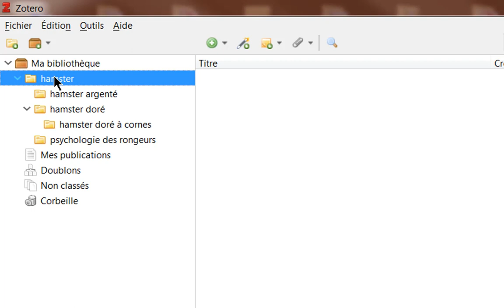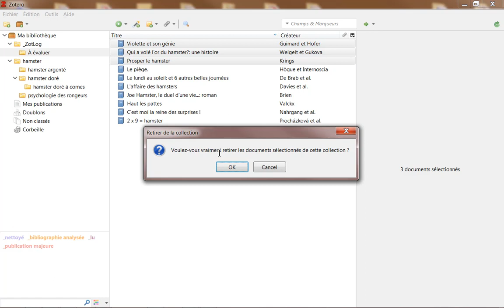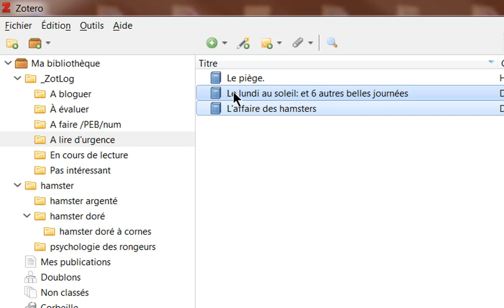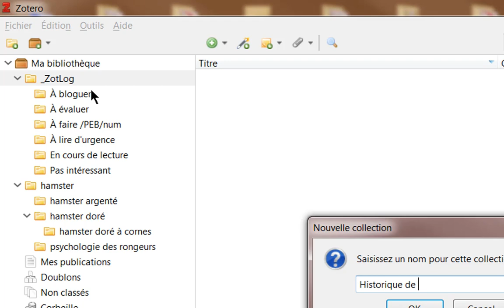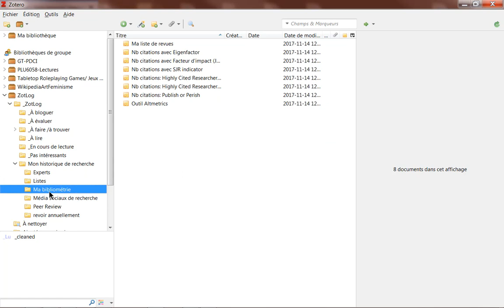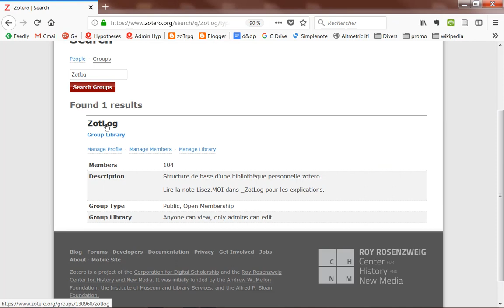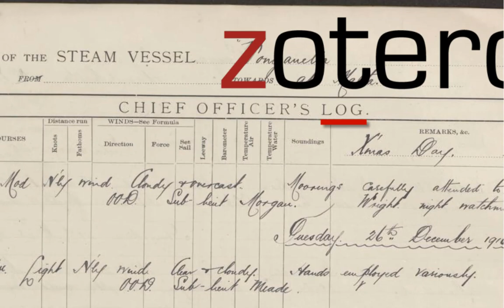ZotLog, une structure de base pour votre bibliothèque Zotero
Comment gérer le flot de références bibliographiques dans votre base de données et comment documenter son parcours de recherche. À l’aide de collections et de notes indépendantes, vous aller structurer votre investigation et soutenir votre démarche de bibliographie systématique. Avec un tel carnet de navigation, vous êtes parés pour affronter tous les océans de l’information!